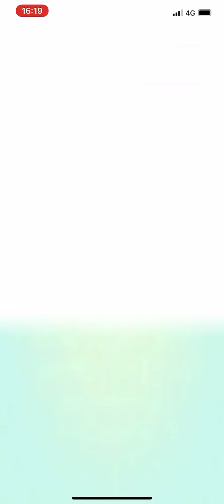9x 10km eggs *Shiny*